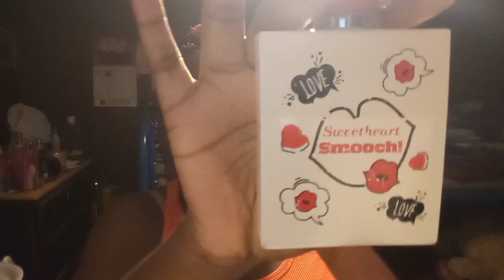going with the flow :EP*1